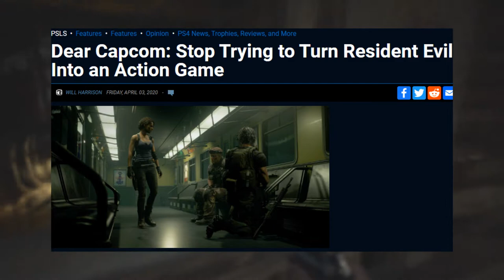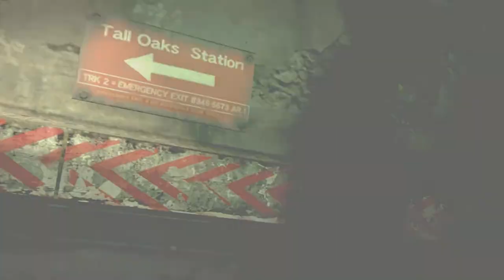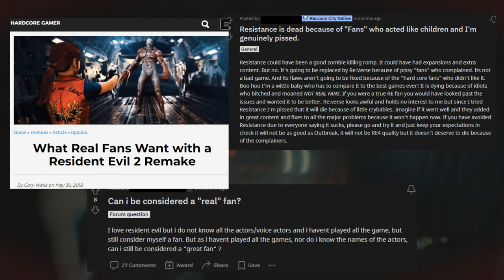The Identity Crisis of Resident Evil: What is Resident Evil Supposed To Be?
I love Resident Evil and will continue playing these goofy games until the day I'm injected with the T-Virus

Timestamps -
0:00 - Each RE game is different
3:35 - Categories of RE games
10:56 - What is RE supposed to be?
13:20 - Why RE is successful
14:32 - Best RE game
15:47 - Resident Evil Won't die

Footage not found in this list was recorded by me

Music

Theme of Laura - Akira Yamaoka - Silent Hill 2 OST
Childish Thoughts - Akira Yamaoka - Silent Hill: Shattered Memories OST
Promise (Reprise) - Akira Yamaoka - Silent Hill 2 OST
Tears Of… - Akira Yamaoka - Silent Hill OST
Lamb Game Between  ♂ and ♀ - Shoji Meguro - Catherine OST
Act on Instinct - Shoji Meguro - Catherine OST
Serenity - Resident Evil 4 OST
RPD Main - Hall Resident Evil 2 OST
Safe Heaven - Resident Evil Remake OST
Main Theme - Legacy of Kain: Soul Reaver OST

Video by Noah McAlister